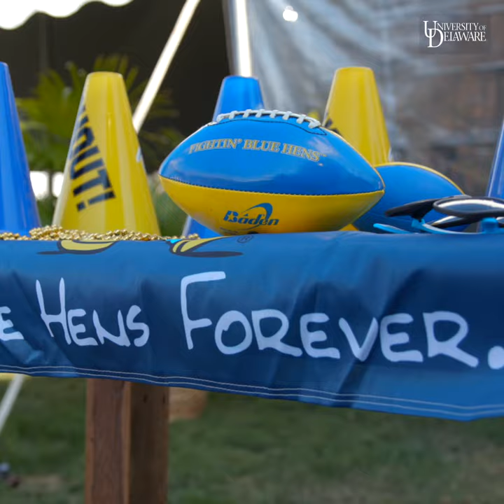Homecoming 2021 at the University of Delaware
UD enjoyed its Homecoming 2021, with a variety of festivities - a 5K, tailgates, a football game and more.